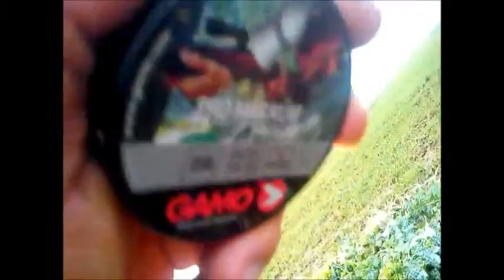OPTIMA 550TH HATSAN atışı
dürbünsüz 40 metre den dondurucu havada optima 550 th atışı